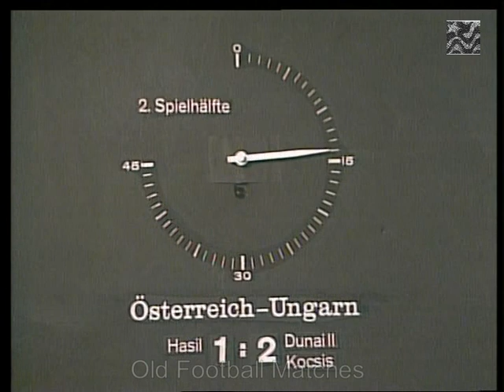1974 FIFA World Cup Qualification - Austria v. Hungary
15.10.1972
Praterstadion , Wien
Att: 67.392
Referee: Rudi Glöckner (East Germany)

AUSTRIA 2X2 HUNGARY

Austria: Stachowicz, Schmidradner, Pumm, Eigenstiller, Horvath, Hasil, Hickersberger, Jara, Köglberger, Starek, Parits.

Hungary: Géczi, Bálint, Pancsics, Juhasz, Kovács, Szücs, Szöke (72' Fazekas), Kocsis, Juhasz, Zambo, Dunai.

I lost my first youtube channel Old Football Matches due to copyright and video removal claim by RBB Media who's the owner of all football DDR images archives.